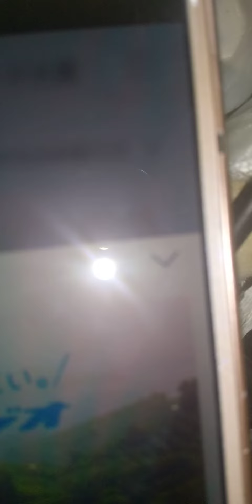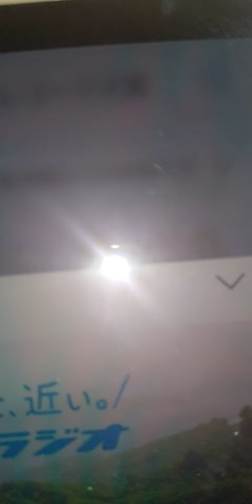2020年12月30日 日本レコード大賞 島津亜矢 時の流れに身をまかせ